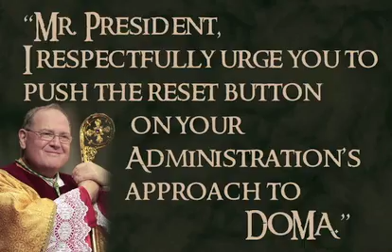Obama vs. Dolan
The US bishops may finally be losing patience with Obama and his agenda.  If that is so, they deserve loud support from Catholics.